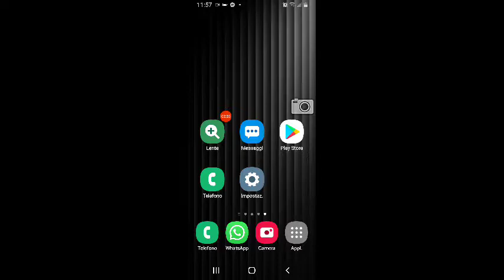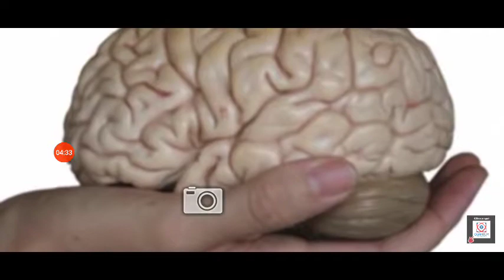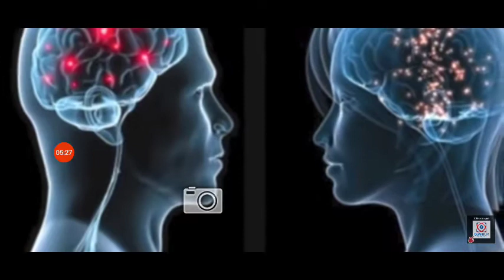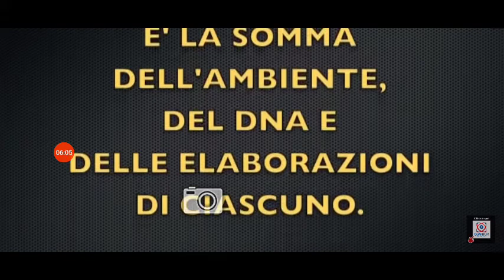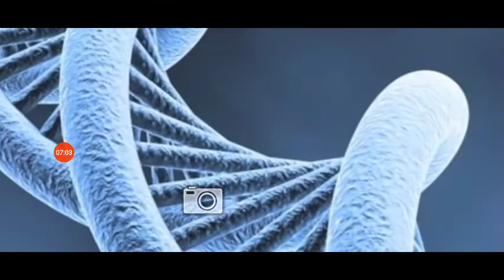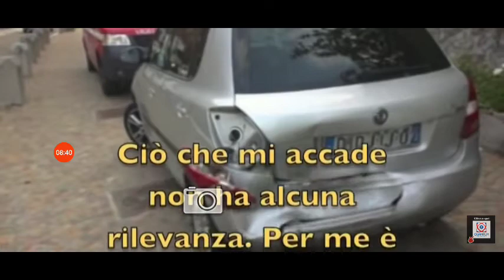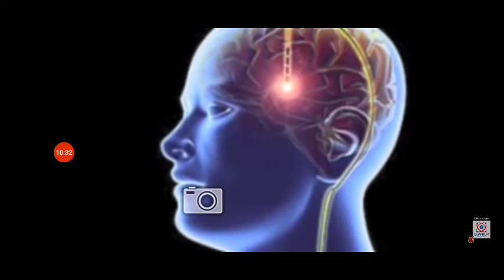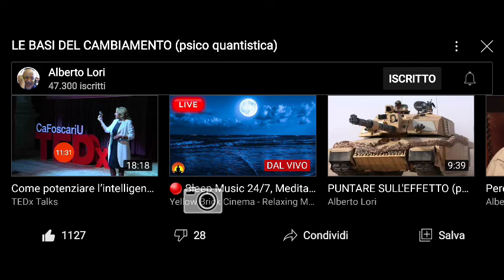La Realtà non è uguale per tutti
Video evolutivi di Raymond Bard

Senza "conoscere" ti farai molto male...
Non preoccuparti il male ti costringerà poi a recuperare il tempo perso..
SE VUOI COMPRENDERE..
DEVI IMPARARE A SAPERE PER VEDERE..
LA DUALITÀ
GLI OPPOSTI
YIN E YANG
MASCHIO E FEMMINA.

VIDEO EVOLUTIVI DI RAYMOND BARD WELLNESS COACH💚💜🙏 Le cosa più bella di un un'insegnante è quella di creare nuovi insegnanti che migliorano la loro esistenza contemporaneamente quella degli altri..SEI INTERESSATA/O A QUESTI ARGOMENTI ?

TI PIACEREBBE COMINCIARE UN VERO PERCORSO DI FORMAZIONE O CAMMINO DI CRESCITA CON RAYMOND BARD ?

CI SONO VARI ACCESSI ...

2) Playlist YouTube Video Evolutivi

3) Sito Internet RaymondBard.com
Etichetta: Video Evolutivi e Anima e Coscienza

4) Gruppo WhatsApp Riservato alla crescita evolutiva consapevole